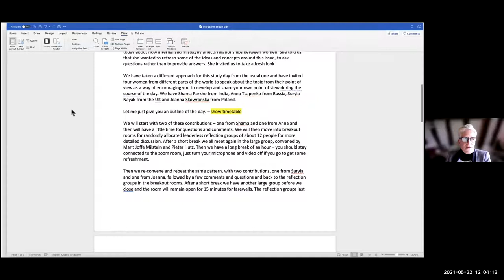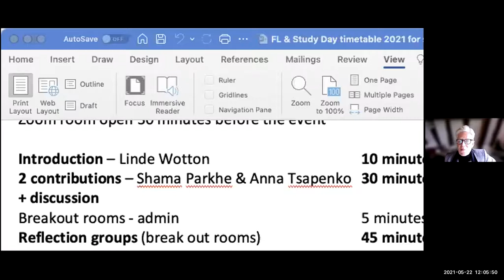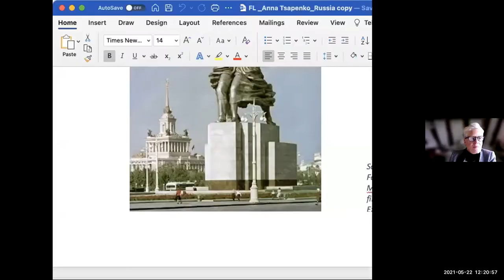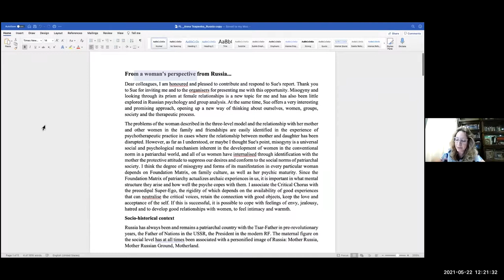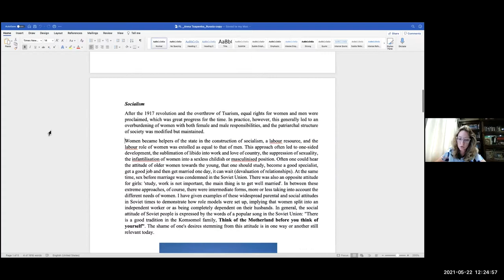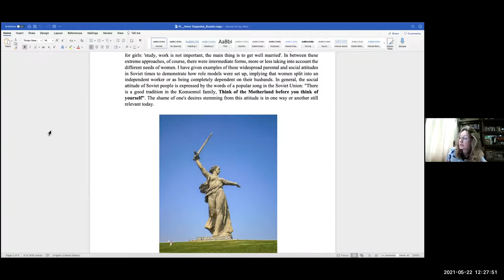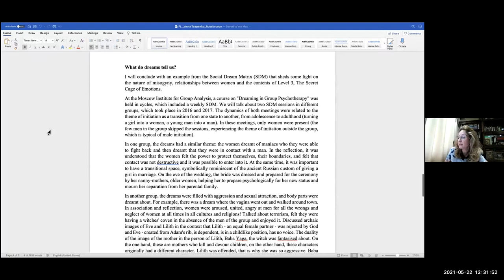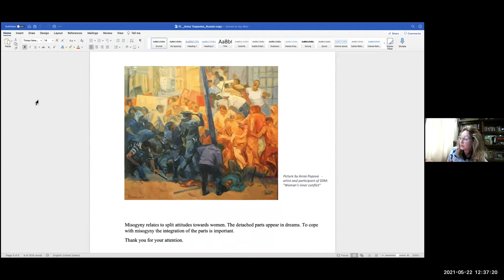44th Foulkes Lecture Study Day, 22nd May 2021 (part 1)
Responses to Sue Einhorn's Foulkes Lecture: "From a Woman’s Point of View … How internalised misogyny affects relationships between women".
Contributors: Shama Parkhe & Anna Tsapenko
Chaired by Linde Wotton